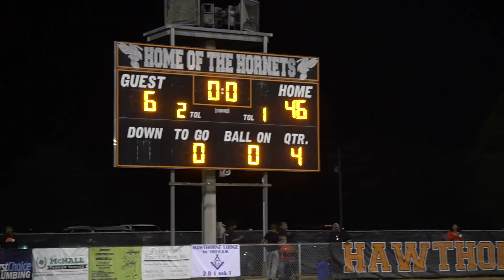(STATE CHAMPS) HAWTHORNE HORNETS -VS- PARKER BRAVES ......*I DO NOT OWN COPYRIGHTS TO MUSIC*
STATE CHAMPIONS DEFEAT PARKER BRAVES ON THE WAY TO ANOTHER STATE CHAMPIONSHIP